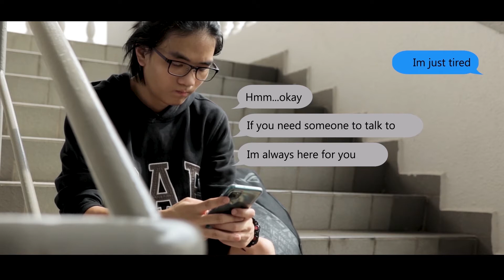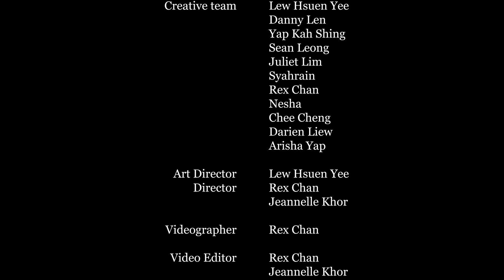"You Will Be Found" Cover (A Mental Health Tribute) - MMI x SUE [Musicus Medicus]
Malaysian Medical International and Sunway University Ensemble proudly present to you our newest video - You Will Be Found.

In conjunction with World Mental Health Day held on 10th October 2020, we would like to spread an important message to all.

“It is okay to not be okay.”

If you are suffering from mental health and need someone to talk to, do not be afraid or ashamed to reach out to others. You are a fighter and we see you.

Let us break the stigma of mental health together, as we all spread love and support to those who are struggling.

To all the musicians, singers and actors, we thank you from the bottom of our hearts for the effort you've put in.

Do enjoy!